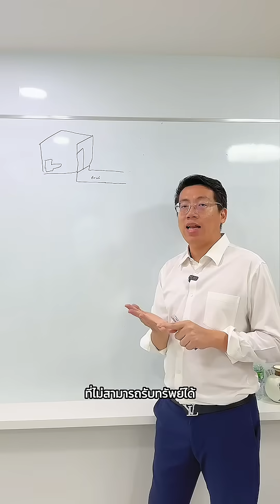ห้องน้ำไม่รับทsัพย์เงิuไหลออก เก็บไม่อยู่ by อาจารย์หนึ่ง ฮวงจุ้ยเศรษฐี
อาจารย์หนึ่ง-ฮวงจุ้ยเศรษฐี
รับดูฮวงจุ้ยบ้าน ร้านค้า ออฟฟิศ

line @fengshui8888 (มี @นำหน้าด้วยนะครับ)

โทรสอบถาม : 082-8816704 (แอดมิน)